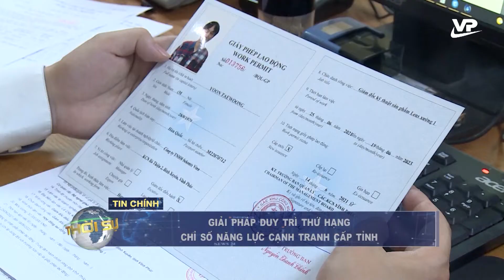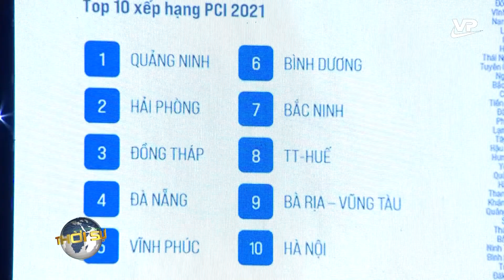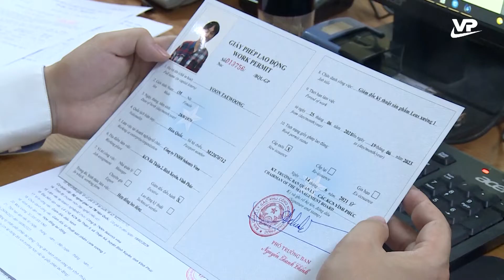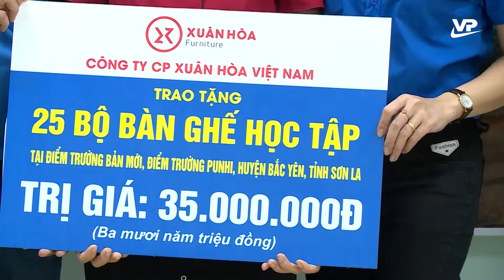Thời sự 19h45 ngày 20/9/2022